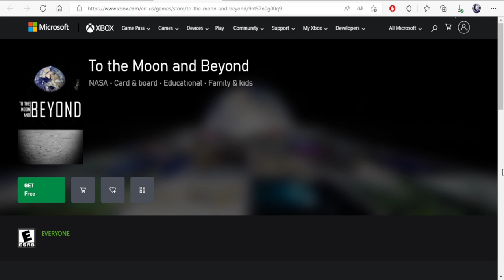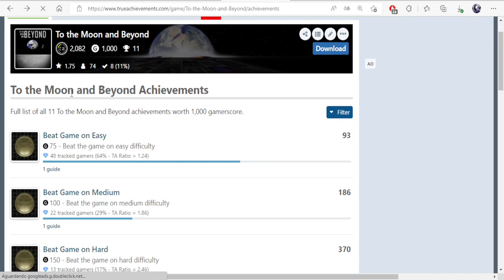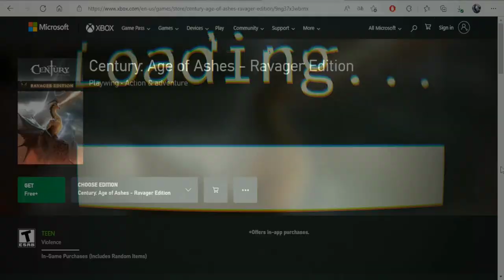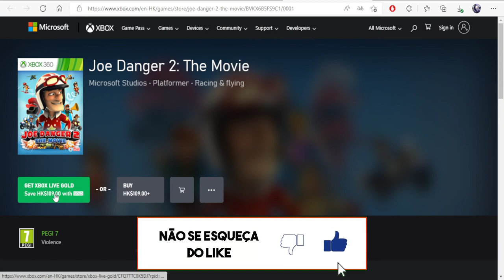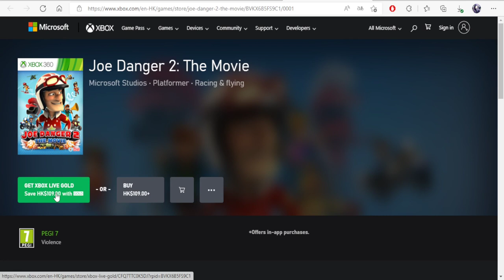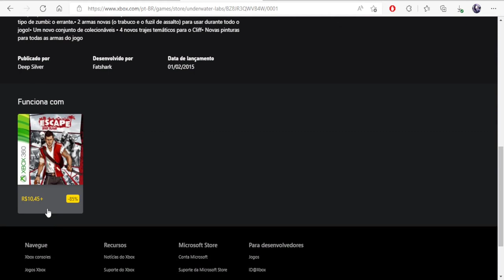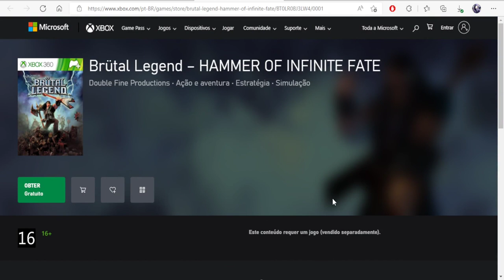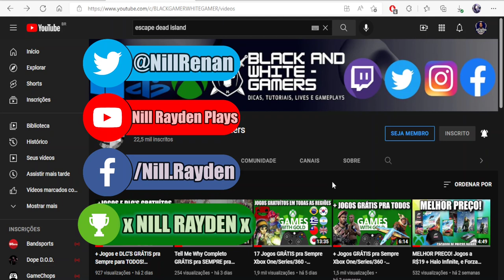+ Jogos e DLC'S GRÁTIS pra Sempre para TODOS! RESGATE já! - Xbox One/ Xbox 360/ Xbox Series (Part.2)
Fala Galera, recentemente lançaram + alguns jogos grátis, disponíveis pra todos
não precisa nem ter assinatura ativa pra resgatar, e nem pra jogar online ambos
+ bônus: dlc's de jogos do Xbox 360 pagas, que dão gamerscore

Jogos:
▶️ To the Moon and Beyond (Estados Unidos)
▶️ Century: Age of Ashes - Ravager Edition (Brasil)
▶️ Joe Danger 2: The Movie (Hong Kong)
▶️ Escape Dead Island: DLC Underwater Labs
▶️ Brütal Legend – DLC HAMMER OF INFINITE FATE
▶️ Brütal Legend – DLC TEARS OF THE HEXTADON

Twitter Canal: @bawgamers
Gamertag: x NILL RAYDEN x
PSN ID: xNillRay